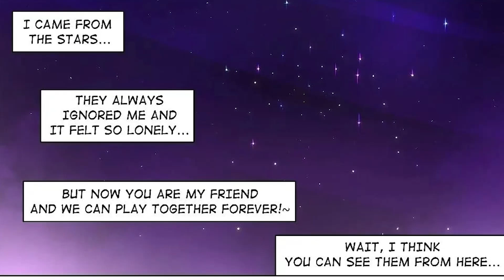Stars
Hope you liked it!